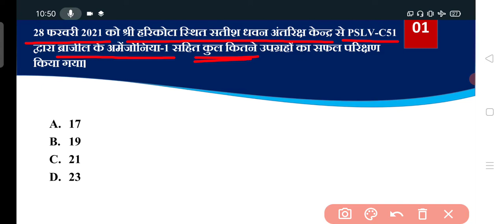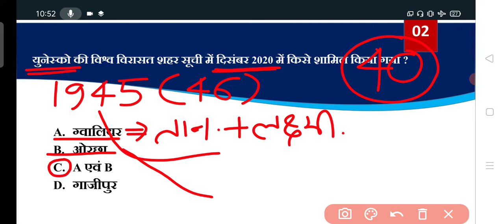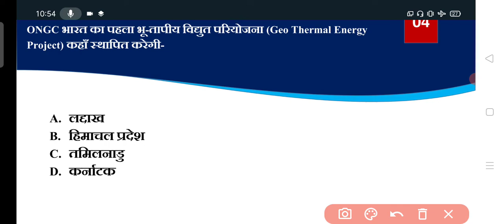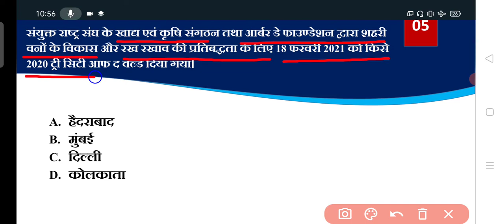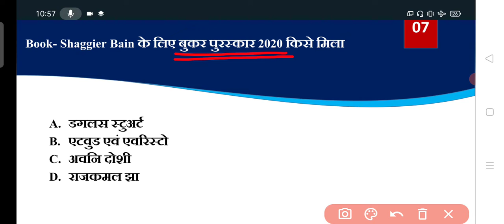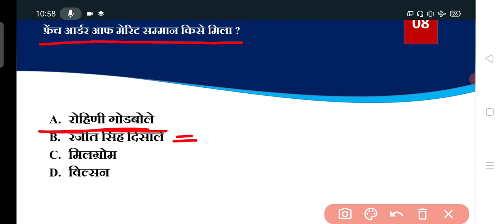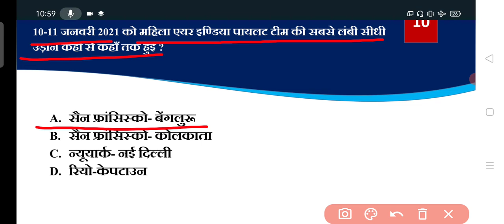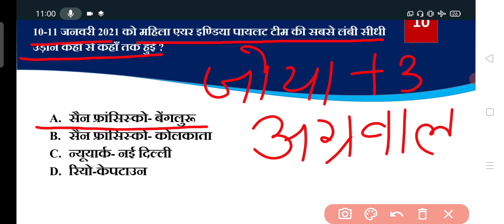CURRENT AFFAIR'S - 4 | By R S YADAV SIR, UPPCS / RO / UPSI / LEKHPAL / TET / SUPER TET / SSC /